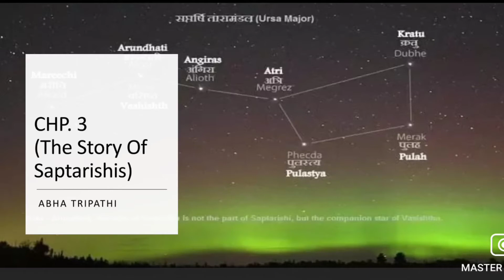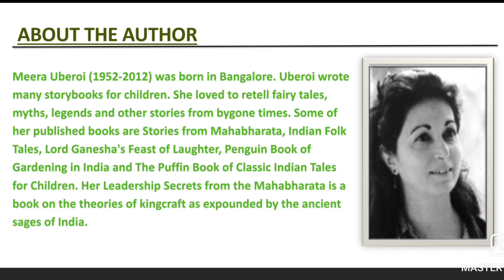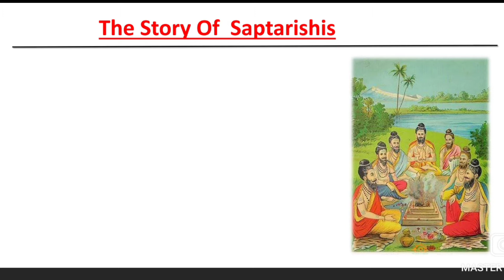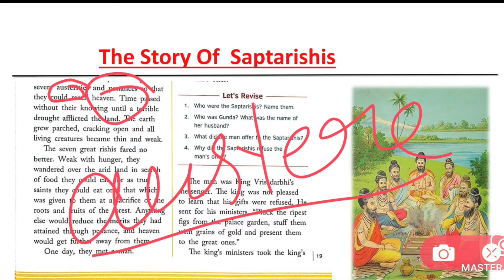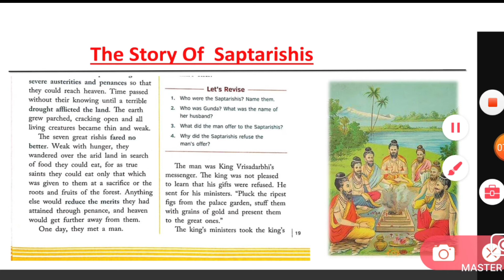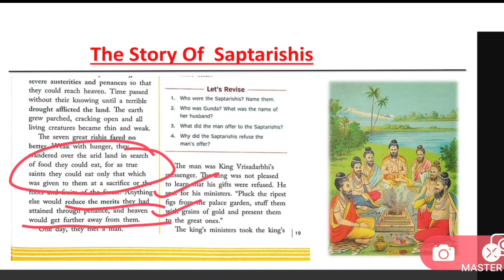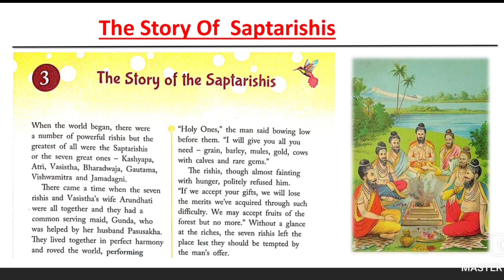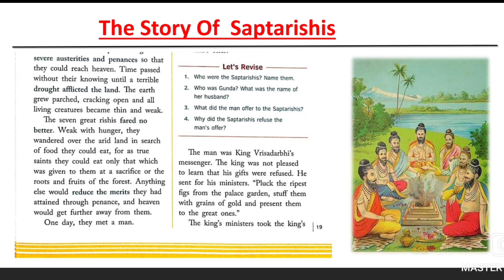Class 8 focus English literature The story of Saptrishish Part 1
In this chapter we will discuss about the story of Saptrishish.